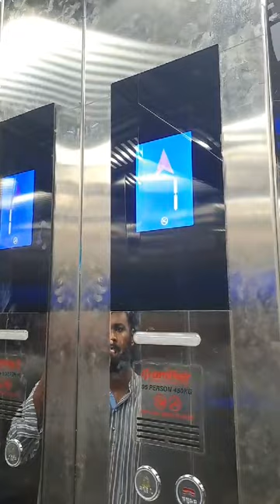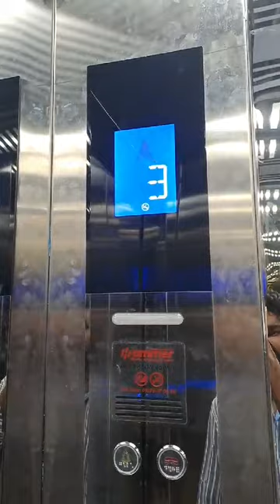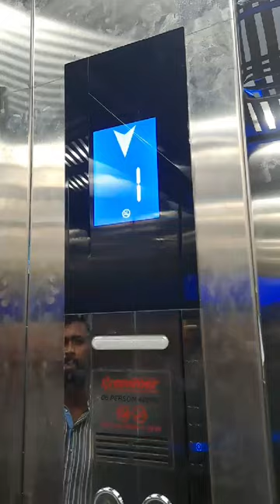Elevator - Momota - Mirpur Dhaka